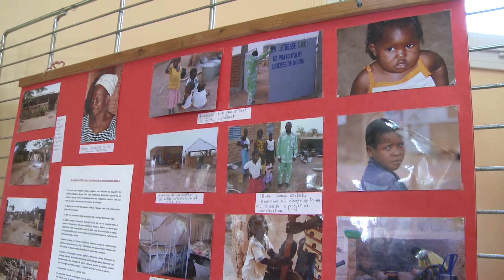Aide aux Enfants de Nouna